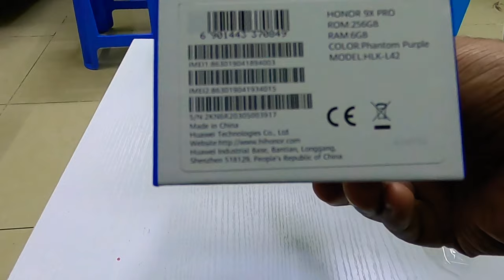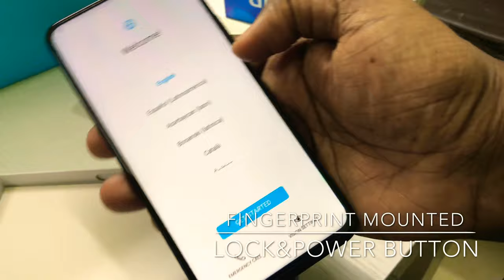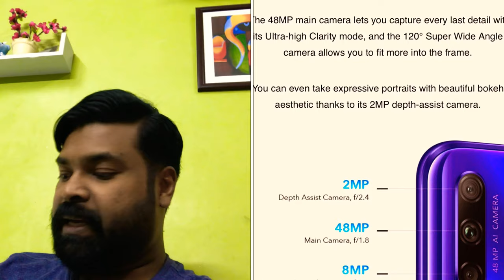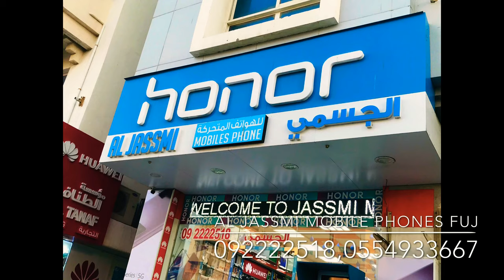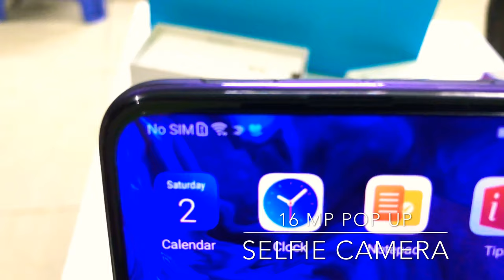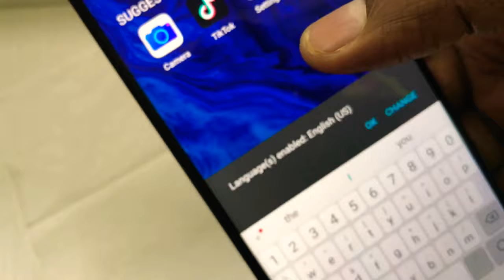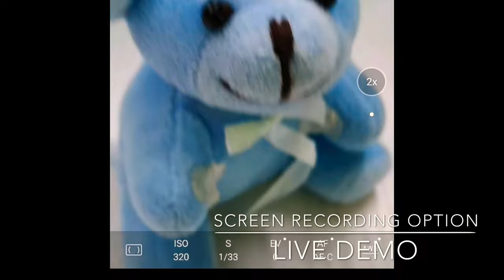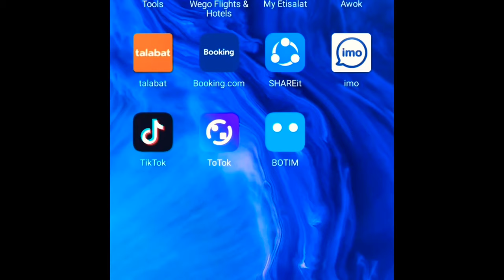Best Budget Android with Flagship Specs-Honor 9X Pro-VLOG-34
Honor 9X Pro-Unboxing and First Impression-VLOG-34

Travel Food &TechNikhil